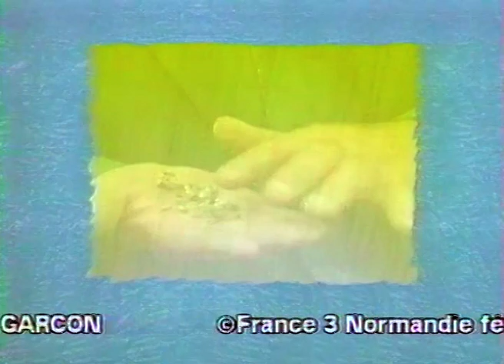1996 Le VAST Jacques LETERRIER Boulanger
Trouvaille de Cassette VHS :
1996, Jacques LETERRIER boulanger, Le VAST  (50).